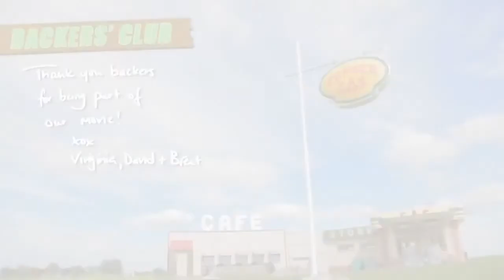Janet Wright Interview | Corner Gas The Movie | Backer's Club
Janet Wright is back to play Emma Leroy in Corner Gas The Movie. Watch Janet's interview for this special segment of the Backer's Club that was created to give Kickstarter backers a behind the scenes look at the making of the movie.

Corner Gas The Movie Synopsis
Dog River has always been flat. But now it’s flat broke.
It’s been five years, and there’s still not a lot going on 40 kilometres from nowhere. But that’s all about to change as the fine folks of Dog River, Saskatchewan face their biggest crisis ever. Brent and the gang discover that the town’s been badly mismanaged, leaving residents with little choice but to pack up and leave. As residents make one last rally to save Dog River as they know it, they discover a devious plan by a corporate giant that would change life for Dog Riverites forever.

Corner Gas Cast
Brent Butt - Brent Leroy
Nancy Robertson - Wanda Dollard
Eric Peterson - Oscar Leroy
Janet Wright - Emma Leroy
Tara Spencer Nairn - Karen Pelly
Gabrielle Miller - Lacey Burrows
Lorne Cardinal - Davis Quinton

Corner Gas The Movie Streaming
Stream and watch Corner Gas: The Movie in Canada on Crave TV.
Stream and watch Corner Gas: The Movie in the U.S on IMDB TV.

Corner Gas The Movie DVD
In Canada on Amazon.ca
In the US on Amazon.com